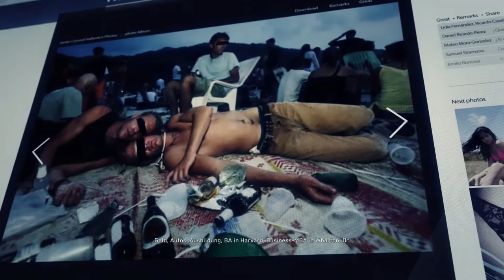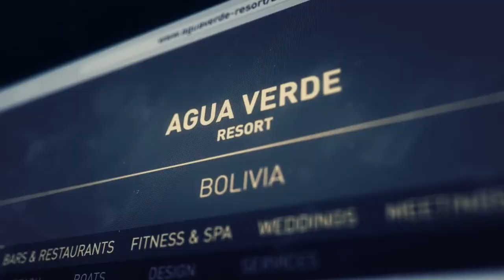Let´s Play Ghost Recon- Wildlands #022- In der Coca-Küche wird es heiß |German (Blind)